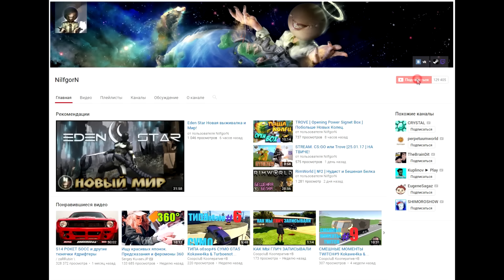Secrets of Grindea Стать Коллекционером.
Бешеный рогалик со стрельбой, болью и кровью.

Secrets of Grindea - Олдскульная 2D РПГ с кооперативом до 4 игроков